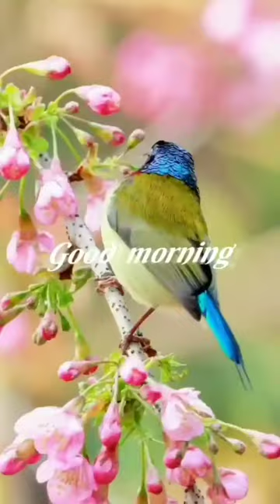music / mind @AG098 /gudmorning /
music / mind /  Shorts / Gud morning / Gud night / Pakthi / Mahabaratham / @AG098